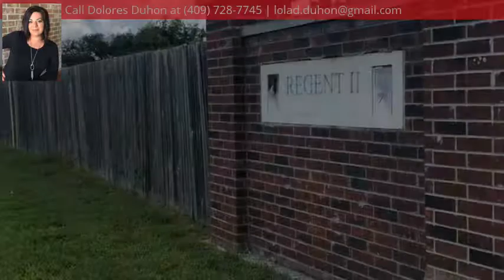2055 Sabrina ln, Beaumont, TX 77703 - MLS #198448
Property Description
*** NEW CONSTRUCTION***3 bedroom 1 bath 1 car attached garage built by DRC in Regent II. This home will offer 1050 square feet. Close to I-10 and downtown Beaumont. Central heat and AC, inside utility room, curb and gutter, neighborhood lighting, partial privacy fence, Covered front porch, pantry with shelving, and so much more!!! Stop paying rent...you can be a home owner today!!! Other plans to choose from several lots to choose to from.